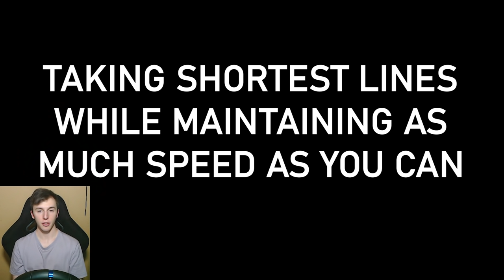How To Be Faster On Gran Turismo 7 - 8 Driving Tips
Gran Turismo 7 has been here for a few days now and some of us might be struggling with how it handles and may also be finding it difficult to extract good pace out of the cars. In this video I hope to help some of you pinpoint areas where you could work on. Please let me know if this helps and if you would like more of these in the future. Your feedback is greatly appreciated!

If you enjoy these kinds of videos then please press like because it helps others find it.